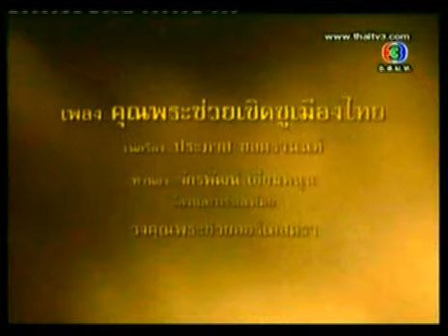คุณพระช่วยเชิดชูเมืองไทย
คุณพระช่วย เชิดชูเมืองไทย
เนื้อร้อง ประภาส ชลครานนท์
ทำนอง จักรพัฒน์ เยี่ยมหนุน
ร้องและบรรเลงโดย
วงคุณพระช่วยออร์เคสตรา